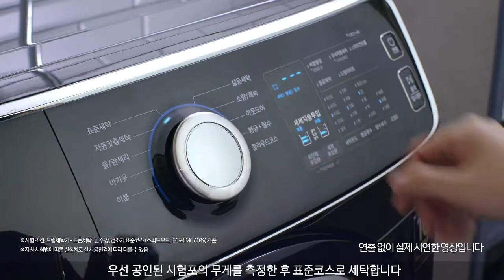[삼성 건조기 그랑데 16KG] Q&A 3. 대용량 건조에 필요한 건조기 물통 크기는?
많은 빨래를 건조할 경우 물통 크기 때문에 곤란했던 경험 있으시죠?

삼성 건조기 그랑데 16kg은 초대형 용량에 걸 맞는
넉넉한 9L 대용량 물통이 있어
한 번에 많은 세탁물을 건조해도 멈추거나, 물이 넘칠 염려가 없습니다.
* 실내 설치 시 실내 설치 키트(물통 수납함) 구매 필요(별매)

✔ 삼성 건조기 그랑데 16kg '대용량 건조 물통'을 만나보세요.